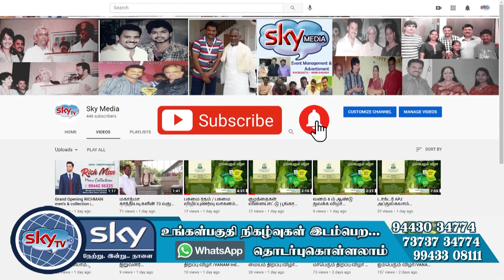374 வது நமது வனாலயத்தில் நடைபெற்ற வாராந்திர கலந்தாய்வு கூட்டம் | 27 .12.2022 || sky media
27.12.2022 செவ்வாய்கிழமை, நமது வனாலயத்தில் நடைபெற்ற வாராந்திர கலந்தாய்வு கூட்டத்தில் கலந்துகொண்ட Sri Hari Garments திரு.T.V.செல்வராஜ், Bharathi Interiors திரு.A.ஜெயசீலன் - சசிரேகா, Regal Overseas Corporation திரு.D.மோகன் குமார் - திருமதி.M.சண்முகவள்ளி, Nadhi Foods திருமதி.S.யுவராணி, காங்கேயம் மனவளகலை தலைவர் திரு.பழனிசாமி மற்றும் உறுப்பினர்கள் ஆகியோர் இணைந்து மூவர் முற்றத்திலுள்ள திருவள்ளுவர், மகாத்மா காந்தி மற்றும் டாக்டர் அப்துல் கலாம் திருவுருவ சிலைகளுக்கு மாலையணிவித்து மரியாதை செலுத்தினர். திரு.T.V.செல்வராஜ் அவர்கள் தேசியக்கொடியேற்றி மரியாதை செலுத்தினார். அதனைதொடர்ந்து மூலிகை வனத்தில் மூலிகை செடி நடவு செய்தும், நட்சத்திர வனத்தில் பூஜை செய்தும் அனைவரும் கூட்டத்தில் கலந்துகொண்டனர். வனம் தலைவர் சுவாதி திரு.K.சின்னசாமி அவர்கள் வரவேற்புரை வழங்கினார். செயலாளர் திரு.ஸ்கை.வே.சுந்தரராஜ் அவர்கள் உலக நலம் வேண்டி தவம் இயற்றினார். சிறப்பு விருந்தினர்கள், வனம் நிர்வாகிகள், அறங்காவலர்கள், இயக்குநர்கள், வேளாண் பயிய்சி மாணவ, மாணவிகள் கலந்துகொண்டு பசுமை சார்ந்த அனுபவங்களையும், கருத்துக்களையும் பகிர்ந்துகொண்டனர். வனம் ’வானமுதம்’ திட்டத்தின் மூலம் 60000 லி கொள்ளளவு கொண்ட மழைநீர் சேமிப்பு முறையை நிறுவிய திரு.T.V.செல்வராஜ் அவர்களுக்கு வனம் நிர்வாகிகள் இணைந்து ‘மழைநீர் பயன்பாட்டாளர் விருது’ வழங்கி கெளரவித்தனர். இன்றைய அன்னம் பாலிப்பு வழங்கிய திரு.RMP வடிவேல் அவர்களை வாழ்த்தி கூட்டம் நிறைவடைந்தது.
நன்றி
TMS, வனம் ஊடகத்துறை